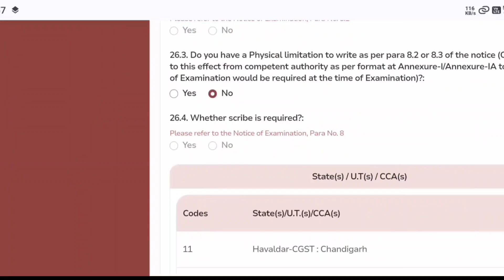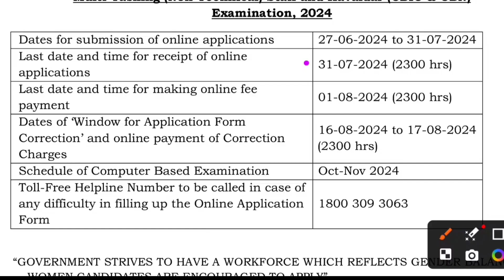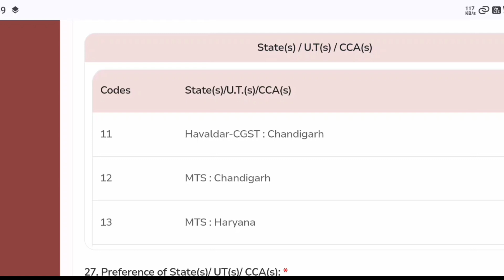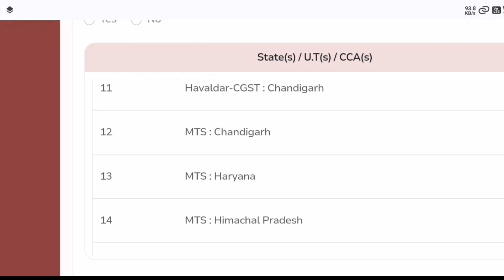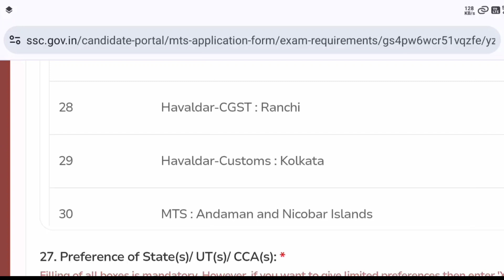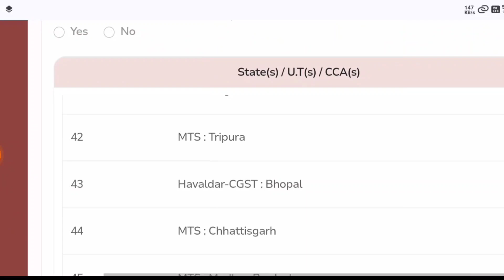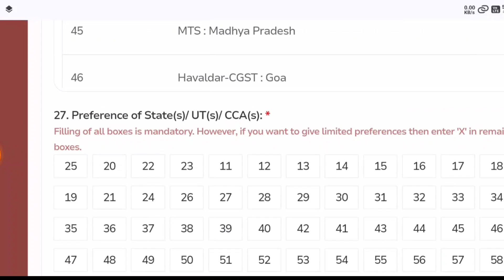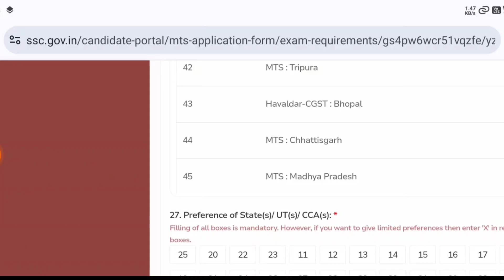SSC MTS 2024 मे Post Preference कैसे भरे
Description About this Video :

Today In this Video I have discussed about SSC MTS 2024 me Post Preference kaise bhare.

Topics Covered :

SSC MTS 2024 me Post Preference kaise bhare
How to fill Post Preference in SSC MTS 2024
How to upload Photo in SSC MTS 2024 Form